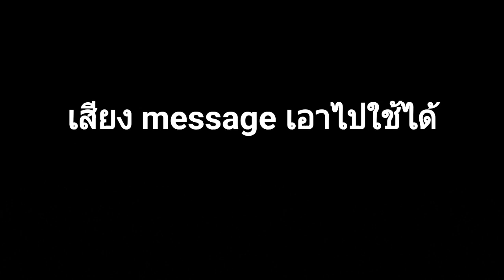เสียง message ของ LAC